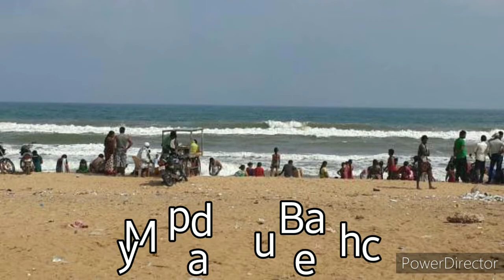Nellore Importent Places || Muni Nellore Abbai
The Most Importent Places In Nellore Too See This Places When U Visit In Nellore. It Is The Most & Seenable Places In Nellore District..;... These R Very Historical And Some Seenable Places. These R The Most And The Most These Places When Any Touristers Are Arrive To See Locations In Nellore Must And Should Want Too See These Places 100% In Nellore.